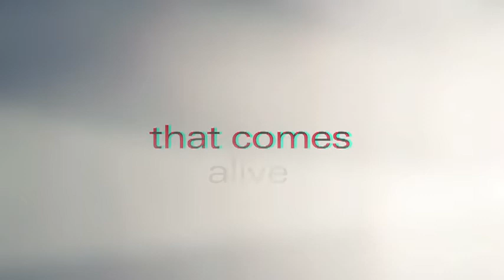Audi A8L 3D TV Commercial - Anaglyph version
Commercial produced for Audi for the Asian market featuring the new Audi A8 Limo. A mixture of 3D live action and CG, filmed in London using stererographic crew from Vision3@Compendium and Production/Post Production through The Mill London.